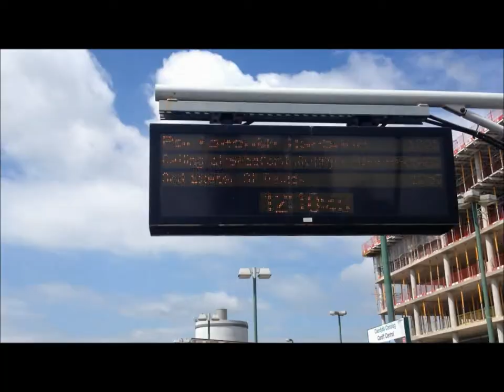The Escapades Part 2 The Adventures Of Matt & Si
So after a trip to Basingstoke didn't work out we decided it was a clever idea to go to Bristol for a day heres the result